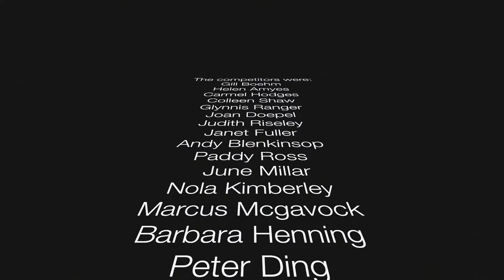2019 Croquet CD Grade Bash For Cash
It happened again!!!  The Cambridge Croquet Club's Bash For Cash for grade C and D players on the 17th April 2019. This year produced a tense finals match between Andy Blenkinsop from Moorabinda Croquet Club and Helen Amyes from York.But everyone good go home a winner as cash prizes were paid to everyone who scored seven in their block. It was a great day out for everyone involved.